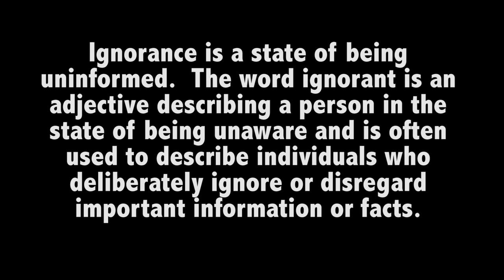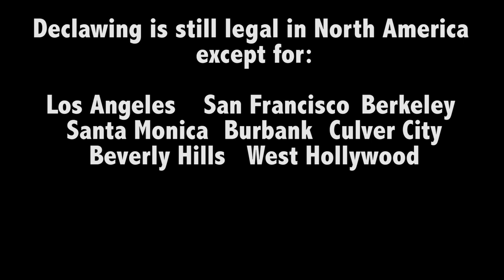The Paw Project - Cats In Trouble (Official Music Video)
Some of the biggest celebrity cats on the internet have come together for an EPIC music video to support the Paw Project.  Declawing in North America needs to stop.  Let's do our part by educating ourselves on what declawing actually does to a cat.  to learn more.

Lyrics:

Let me introduce you to the paw project
Speaking up around the globe dropping lots of logic
Take a cats claws and a dark cloud will linger
Don’t you know they need them like a human needs fingers?

Call me an advocate
Brought the whole squad to help spread the message quick
This is N2 Cat Crew
About to spread the message show the world now what we can do

Chorus: T-R-O-U-B-L-E x 4

Let me introduce you to this cat named Nala Cat
Got so many followers and one of them’s a Coffee Cat
Excuse me, I mean his name is White Coffee Cat
Oh and did I mention, Paw Project
Oh they down with that

Let me introduce you to the Cats of Instagram
Click take a Pic, now you’re famous on Instagram
And do you know these cats named Seamus and Angus?
Bout to blow up TNT so famous

(Chorus)

Porkchop is always into mischief so she down to help
Always into trouble like, You did it to your self

OMG DeeDee that’s Gary
A life without claws to him is so scary

Sent a message right quick to Oskar and Klaus
The jumped on board cuz they down for the cause

And who could forget about the cat named Oreo
He’s the reason why the Paw Project’s in stereo

(Chorus)

Let me introduce to a kitty that’s named city
He be working night and day to make a difference in your city
If you see him on the street he be a Cat you wanna meet
Cuz he be down for the cause 18 sharp claws

Oh and have you met my good friend her named is Maccha cat?
When she heard about this song, she was Iike I’m down with that.
If you live in ignorance and want to take our claws
I will Katniss Thunder Paw  you, Talk to the Paw

Now you met the squad this is the N2 Cat Crew
Bout to make the message go so viral that’s what we do
When you get a kitty take a second and pause
Do you really want their life to be without claws?

SEND FAN MAIL:
N2 THE TALKING CAT
200 Highland West RD
Kitchener, On
N2M 5J0